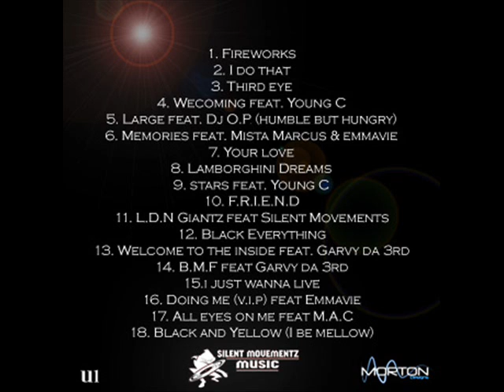6. C.S ft. Mista Marcus & Emmavie - Memories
Follow me @Thereal_cs